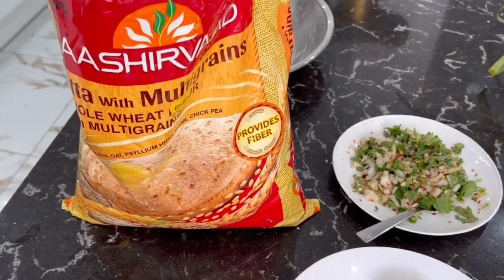aloo paratha recipe // নরম ফুলকো আলু পরোটা তৈরি করার সহজ রেসিপি // dhaba style punjabi aloo paratha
aloo paratha recipe // নরম ফুলকো আলু পরোটা তৈরি করার সহজ রেসিপি // dhaba style punjabi aloo parathaa
how to make aloo ka paratha easy potato stuffed butter flatbread آلو کا پراٹھا بنانے کا طریقہ
aloo paratha recipe | punjabi style | potato stuffed paratha | how to make aloo paratha at home
punjabi style
how to make aloo paratha | how to make aloo paratha at home
potato stuffed paratha

aloo paratha recipe,aloo ka paratha,how to make aloo paratha,punjabi aloo paratha recipe,aloo paratha recipe video,aloo paratha recipe in hindi,aloo paratha

Your Queries -

UK Lifestyle Vlogs
uk lifestyle vlogs
uk lifestyle vlog
uk lifestyle
hinaz g
hinaz.g vlogs
pulwasha cooks
Pulwasha Cooks official
Ami Halima ka Kitchen
 shagufta ejaz
Aleena.b01
ijaz ansari food
samiullah recipes
shagufta ejaz latest vlog
Sadia Arshad World
Shagufta Ejaz
sitara yaseen
vlog video
youtube vlog
UK Lifestyle Vlogs
uk lifestyle vlogs
uk lifestyle vlog